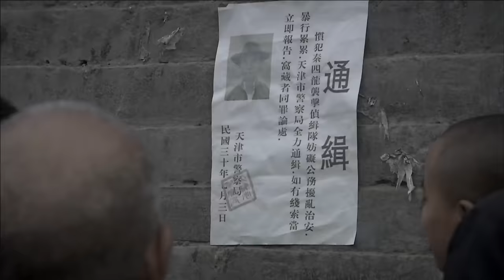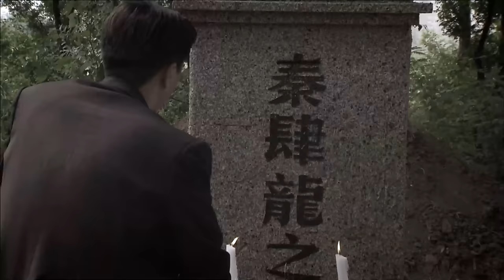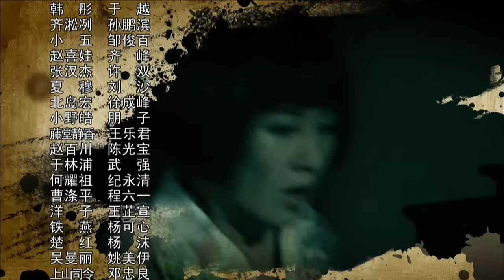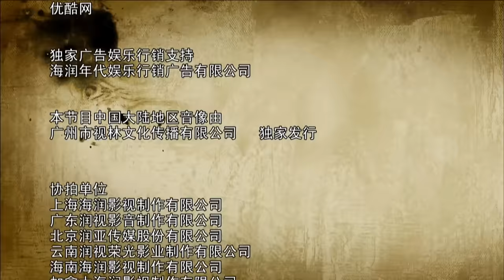【ENG SUB】尖刀战士11丨组织在留洋热血青年中精心挑选身怀绝技的杨烁、叶璇等抗日义士组成尖刀小组，深入敌后开展抗战特工行动！